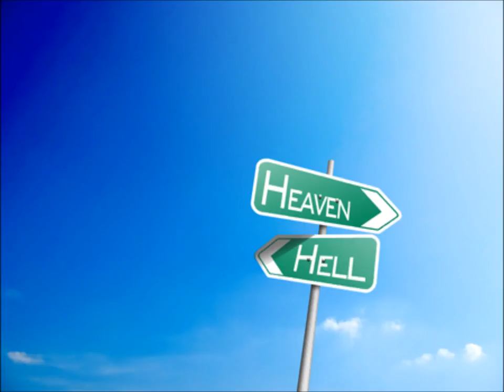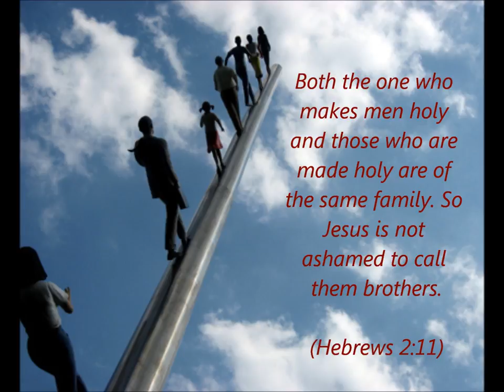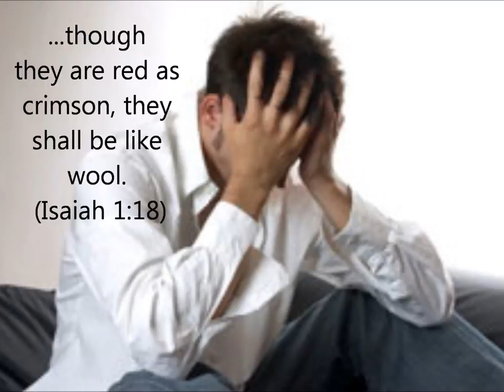Cleanser of My Soul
Music: Christ Tabernacle Choir; Album: Inhabit the Praise; Pictures: Google Images